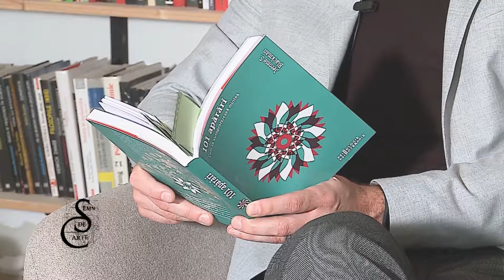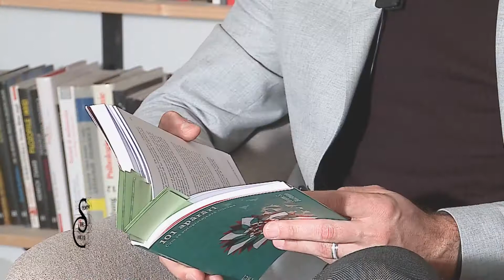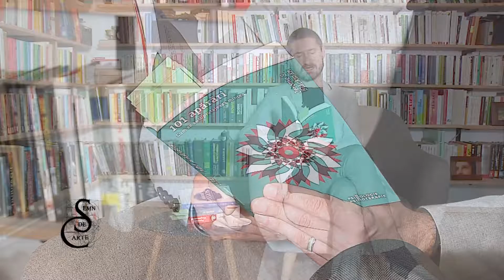Semn de carte Ep. 210 - Jerome S. Blackman - 101 apărări. Cum se autoprotejează mintea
Mintea omului are o capacitate uimitoare de a inventa mecanisme care să îl protejeze de conştientizarea emoţiilor neplăcute. Aceste mecanisme sunt adesea mascate şi operează fără ca individul să le conştientizeze.